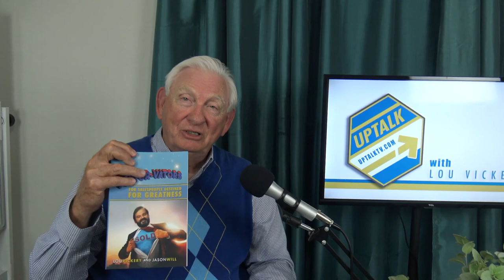S1E11 UPTalk with Lou Vickery A.P. Steadham & Tami Lindsey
A. P. Steadham
A sportswriter and radio show host, A.P. wrote for Bama Magazine for years, the magazine that covers the University of Alabama athletics. A.P. is one of less than 1,000 voters for the Heisman Trophy and is a member of the Football Writers of America. A.P. outlines some of the requirements for sports writing and writing in general.

Tami Lindsey
Tami Lindsey is a sports fitness trainer who has grown her business in the face of some real tragedies in your life, including the deaths of her husband and youngest son. The mother of six boys, Tami shares with our audience how she has coped with life’s toughest moments, and secondly, how to balance a career and raise a family as a single parent